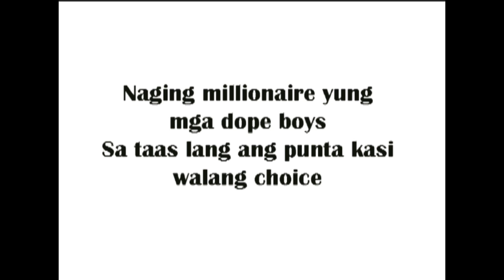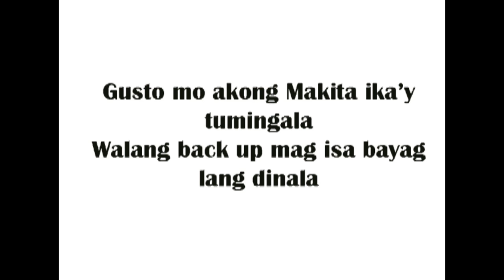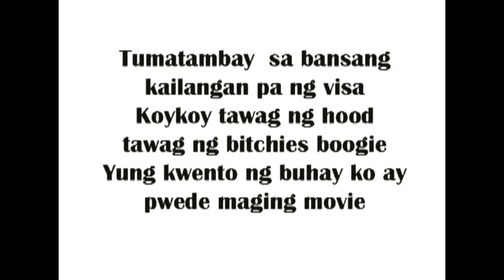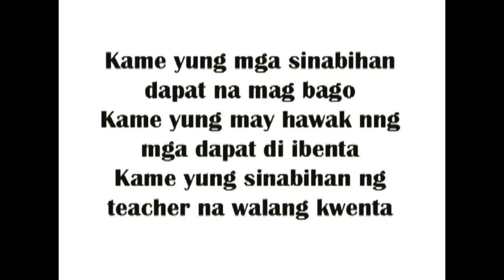Dope boys- Bugoy na koykoy (Lyrics)